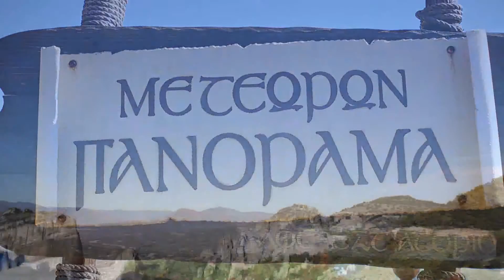ครัวอาเซียน 17 ธค 58 : กรีซ ร้าน panorama